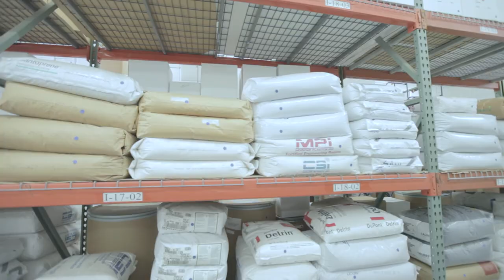Delta Pacific Products Overview